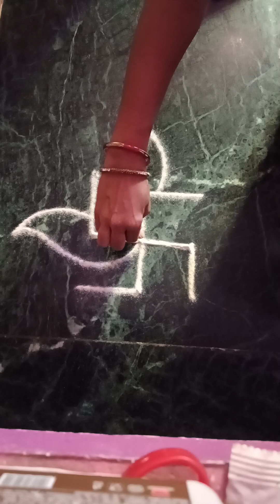simple rangoli design 🌻rangolidesign 🌼 🌺youtubevideos